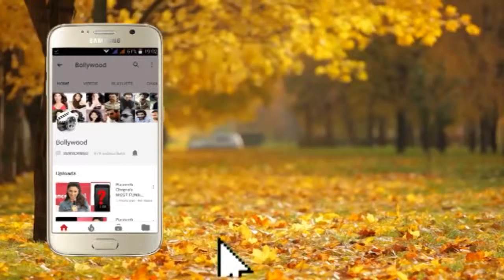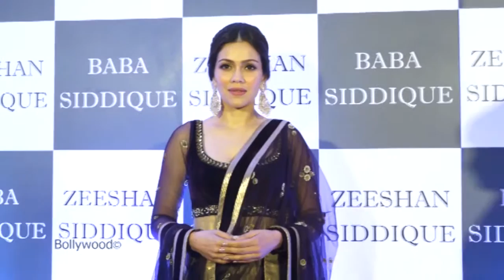Bollywood Heroines at The Grand Iftaar party hosted by MLA Baba Siddique